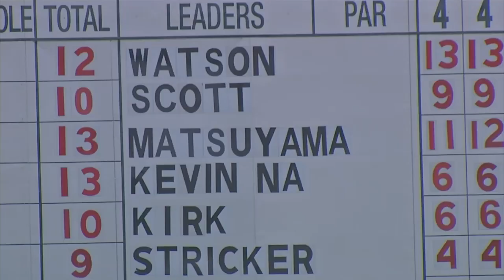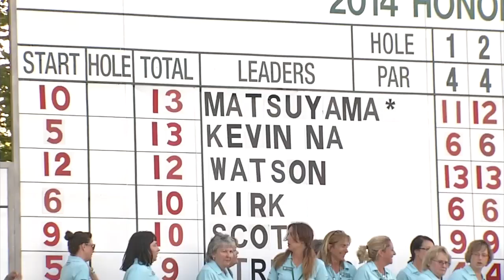Matsuyama Makes History at Memorial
Hideki Matsuyama became the youngest Memorial champion ever when we won the tournament's first  playoff in over two decades.